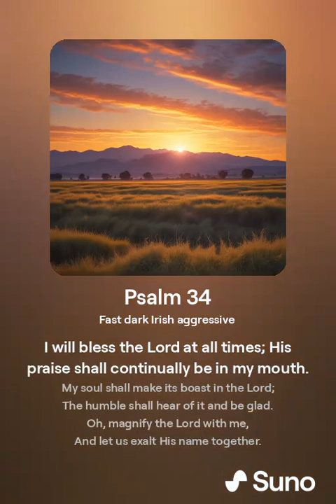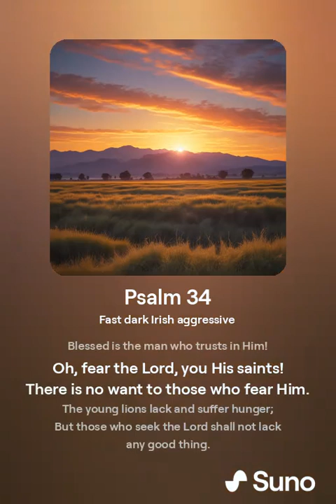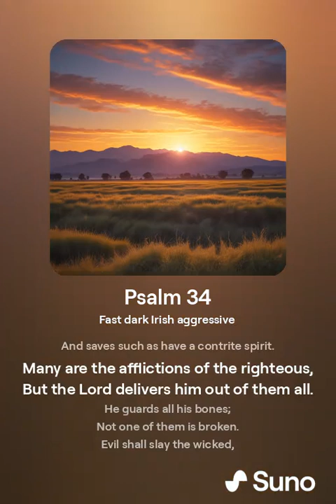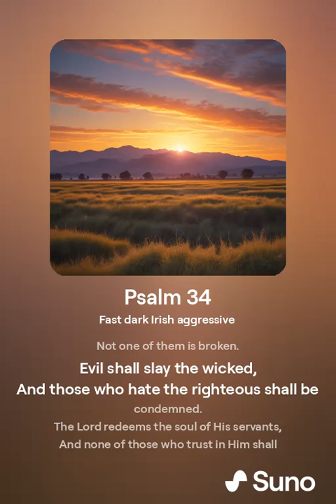Psalm 34 (NKJV) (Pirate Metal Style)